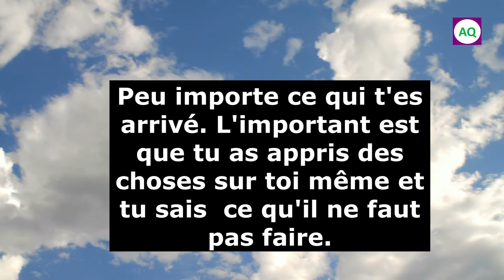5 Choses à savoir pour UNE VIE HEUREUSE Sans problème hakuna matata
5 Choses à savoir pour UNE VIE HEUREUSE Sans problème hakuna matata
La vie n'est qu'un éternel recommencement.
Termes de recherche:
Comment être heureux,
Suis-je heureuse,
Nouvel an, Nouvelles résolutions
Fais la paix avec ton passé,
Connaissance de soi,
Ne compare pas ta vie à celle des autres ,
Ne juge pas les autres,
Aujourd'hui est un nouveau départ pour toi,
Hakuna Matata le roi lion,
Sourire à la vie,
Vivre heureux,
Vivre dans le moment présent,
agir quantum

Autres titres:
Comment être heureux,
Suis-je heureuse,
Connaissance de soi,
Vivre heureux,
agir quantum